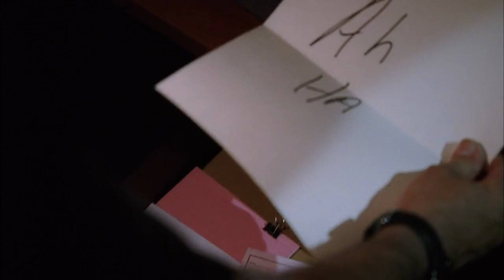The Mentalist 2:2 Patrick Jane Talks about investigator